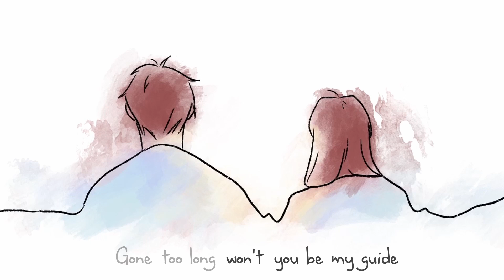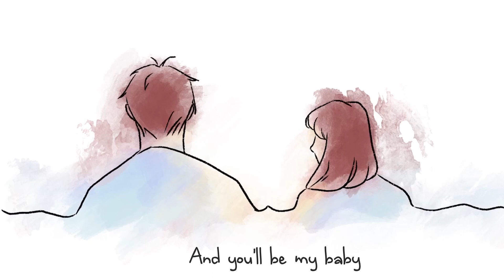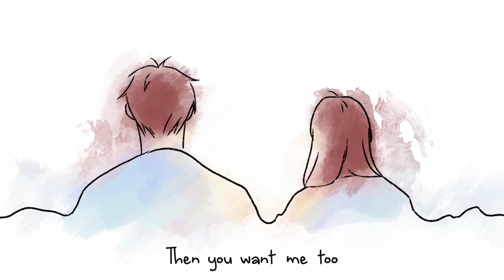HOPING - Ana Luna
New song!! I would like to thank everyone and especially my friends that helped me work on this.

Written and produced by yours truly
Guitar solo by Kiff Jaeckel Kionisala
Art work by Winona Chan
Lyric video by Kiara Amarga